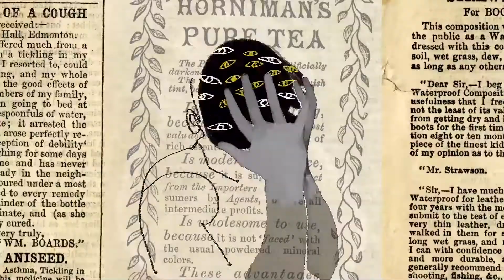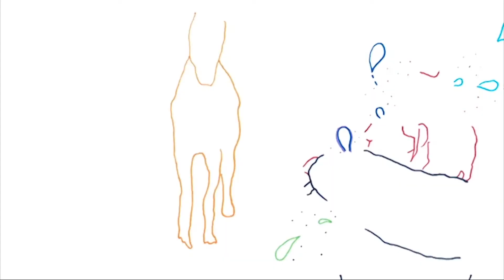UCA - Animation year 2 Showreel 2018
Showreel of work from the second year students of BA (Hons) Animation at UCA Farnham